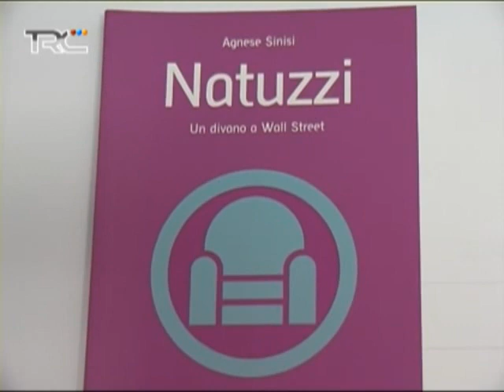Natuzzi. Un divano a Wall Street.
Presentazione presso la sede centrale Natuzzi a Santeramo in Colle del libro di Agnese Sinisi "Natuzzi: un divano a Wall Street".